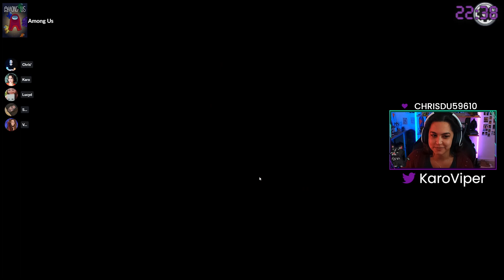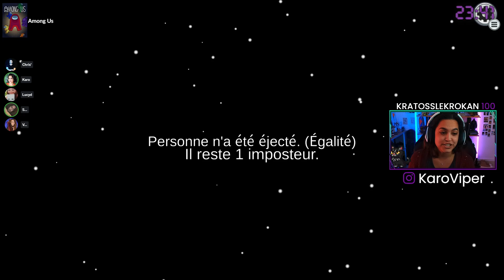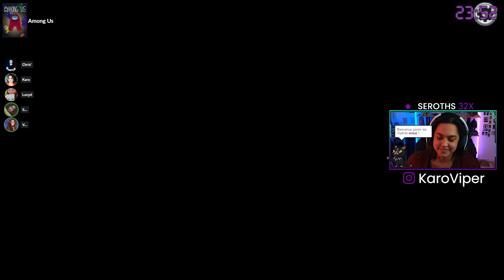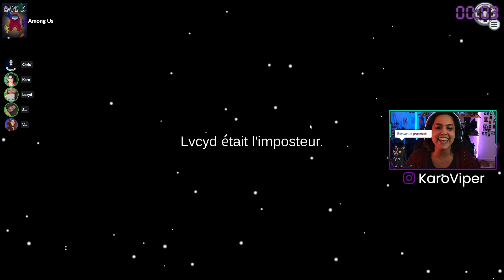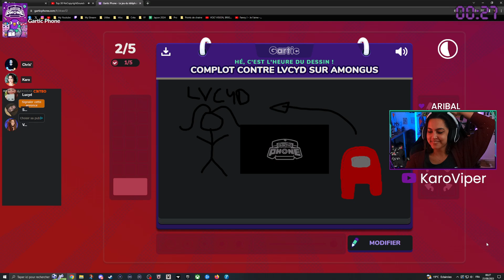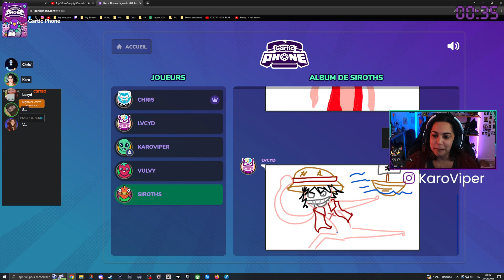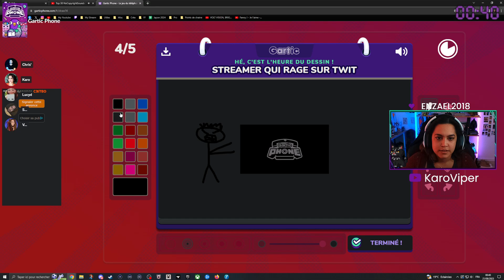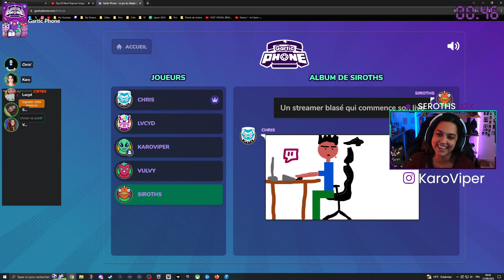Among Us x Gartic Phone - Notre amitié en péril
Soirée coop avec VulvyQueen / ChrisKlippel / Lvcyd / Seroths, retrouve-moi en live Twitch sur ma chaîne KaroViper